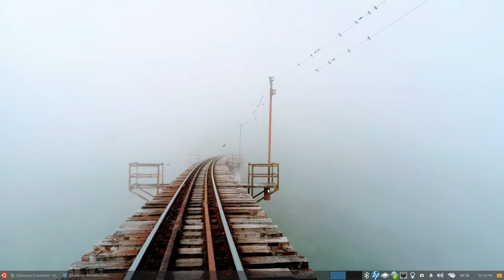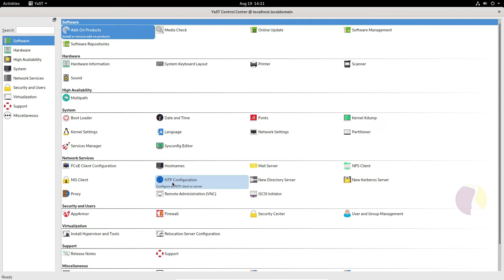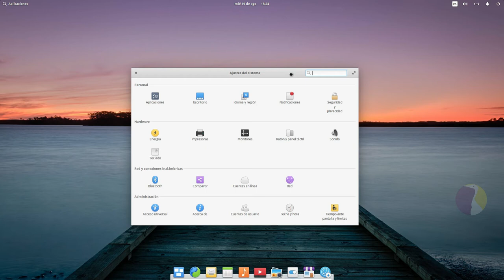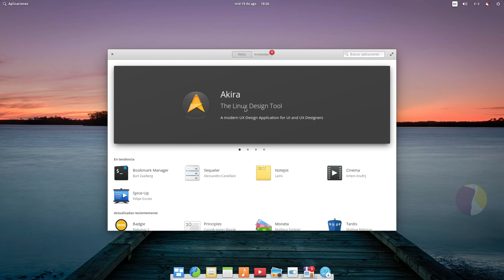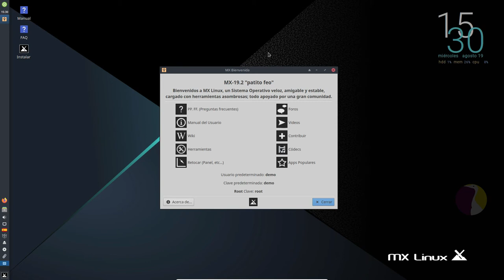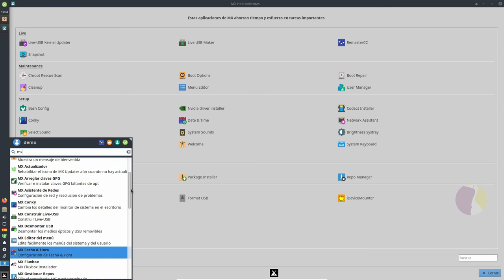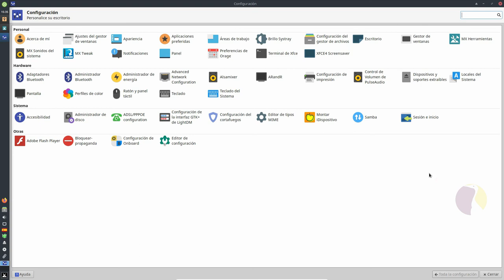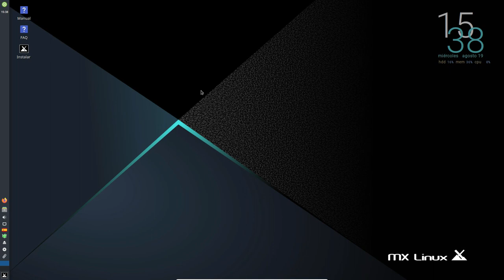3 grandes aportes a Gnu Linux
En la comunidad de Gnu Linux esta instalado el debate sobre si es necesario y sirve para el desarrollo de Gnu Linux que existan miles de distribuciones... Yo creo que al final, las que prevalecen son aquellas que aportan algo nuevo... Aquí los enlaces